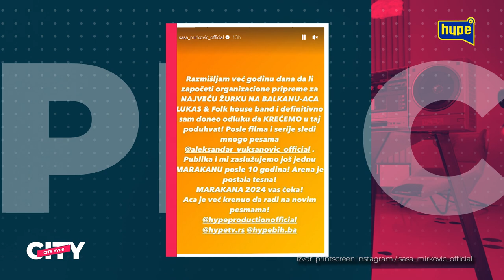Niste spremni! Aca Lukas na Marakani 2024. Saopstenje Sase Mirkovica |HYPETV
druge kanale.